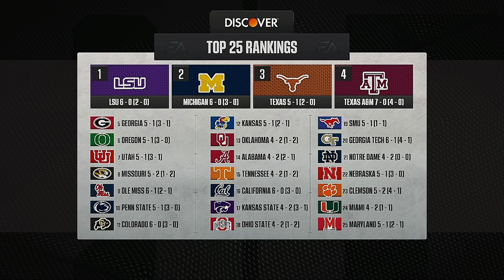NCAA College Football 2024 Season Week 8 Houston @ Kansas